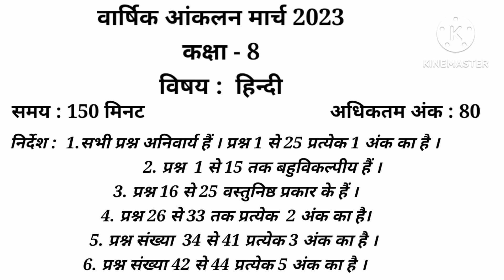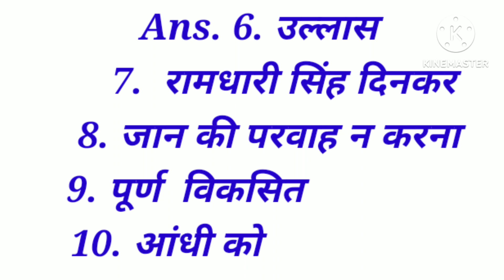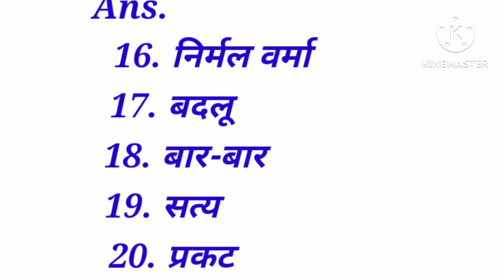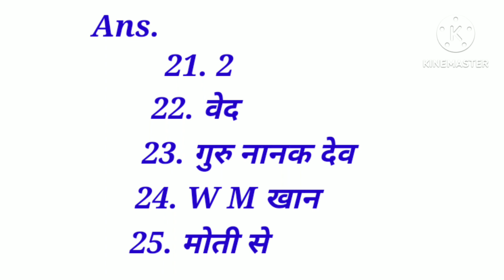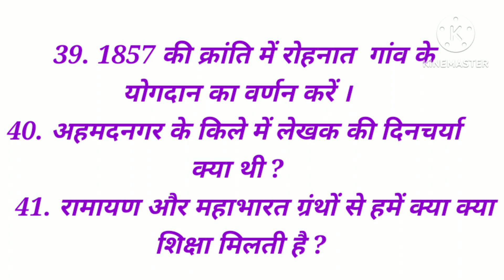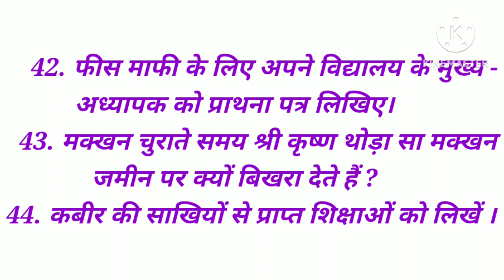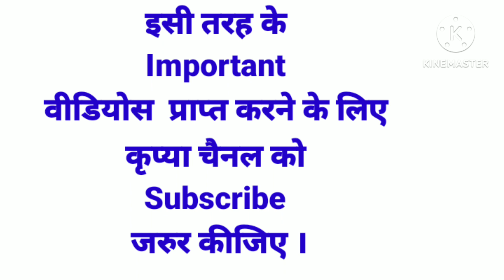Class 8 Hindi Sample Paper March 2023|कक्षा 8 हिंदी सैंपल पेपर 2023